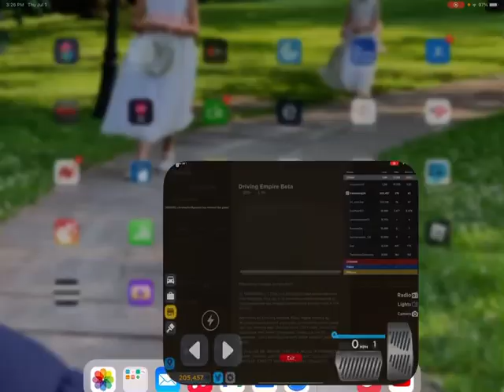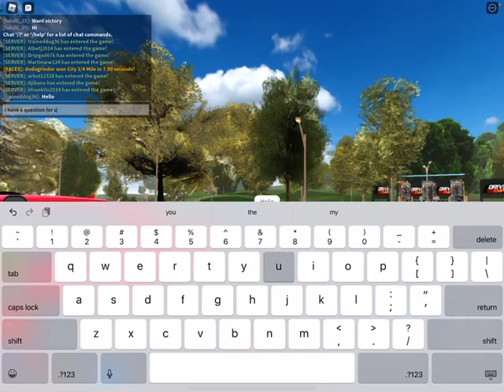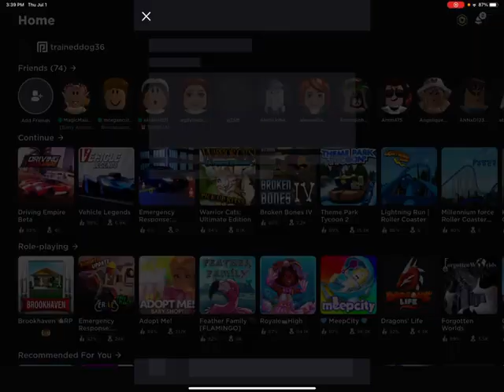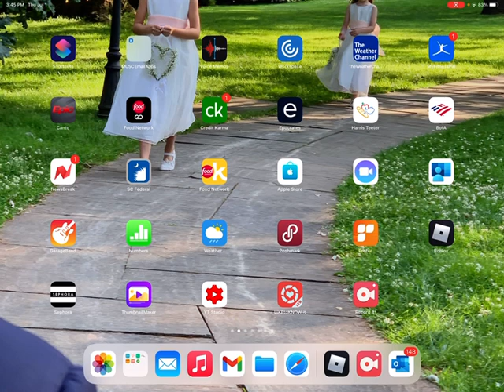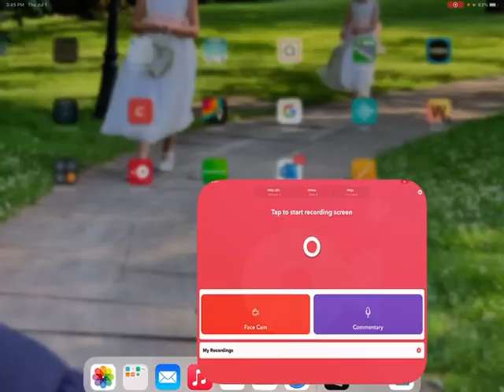I Gave Random People My Maxed Out Corvette (Driving Empire )